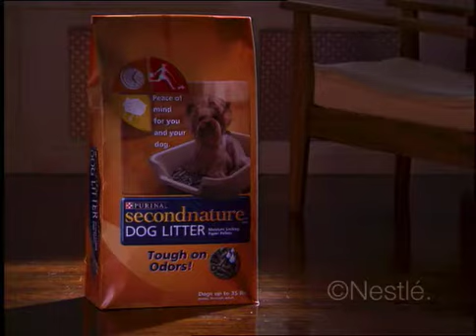Second Nature Case Study